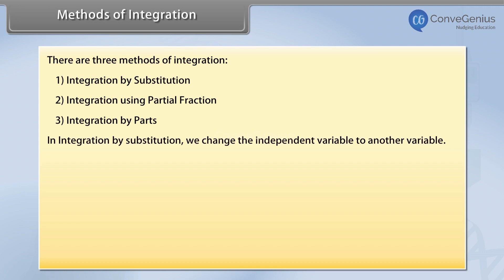Method of Integration